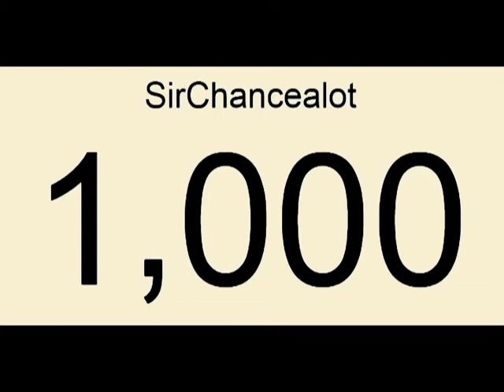1000 SUBSCRIBERS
WE DID IT YOU GUYS